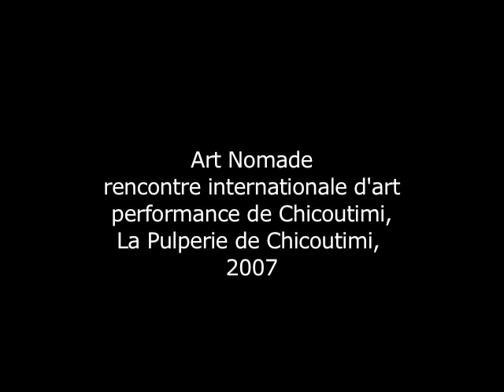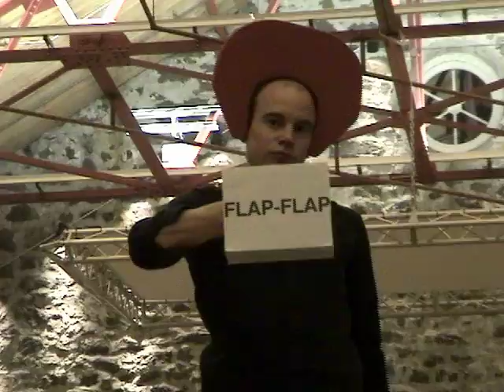ART NOMADE Francis Arguin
Art Nomade, Rencontre internationale d'art performance de Chicoutimi (Saguenay) 2007
Commissaire :Francis O'Shaughnessy
Caméra: Guillaume Langlois et Nicolas Lévesque
Événement parrainé par Le Lobe